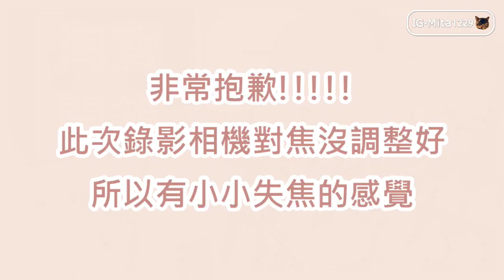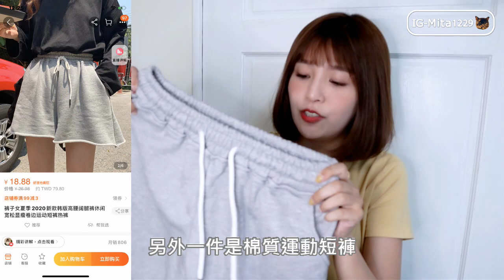【淘寶開箱】超便宜百元服飾/拍照道具/居家擺飾 l 咪塔Mita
🍓More Mita

🍓影片資訊
身高體重160/48
集運:ipay愛買集運
1) V领/圓領素色短版短袖T恤 約$92

透過SHOPBACK網購有更多現金回饋
透過我的連結註冊還有100元的獎勵金哦!

🍓髮型-AB
Suddenly hair(捷運國父紀念館站)
🍓飄眉/睫毛-Jamie
In JOY 美睫彩妝(捷運中山站)
🍓Mita檔案
膚質:冬天是混和偏油/夏天是油性
膚色:一般偏黃肌膚/喜歡偏粉底妝